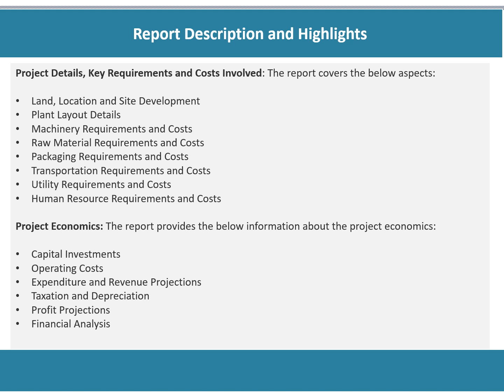Automotive Air Filters Manufacturing Plant: Machinery, Raw Material, Investment Opportunities 2028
The report provides a complete roadmap for setting up an Automotive Air Filters Manufacturing Plant. It covers a comprehensive market overview to micro-level information such as unit operations involved, raw material requirements, utility requirements, infrastructure requirements, machinery and technology requirements, manpower requirements, packaging requirements, transportation requirements, etc.